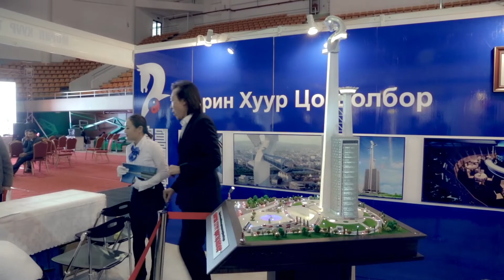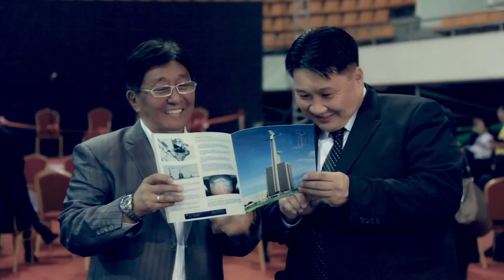Construction Mongolia 2013 Expo - Daniel Safarik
CTBUH Editor Daniel Safarik presents at Construction Mongolia 2013 Expo at the invitation of CTBUH Supporting Contributor Morin Khuur Tower LLC on the history and future of the tall building.